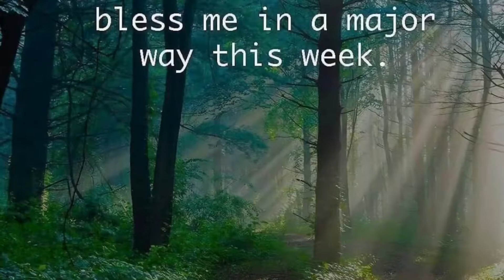Unconditional thought | motivational quote